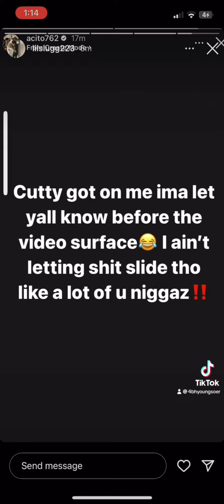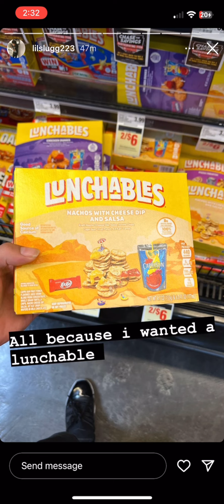Norte Rapper “Acito FIGHTS” Hayward Rapper Lil Slugg and Says Lil Slugg “Got on Him” Full Video ‼️